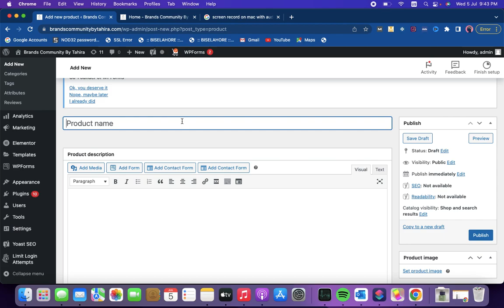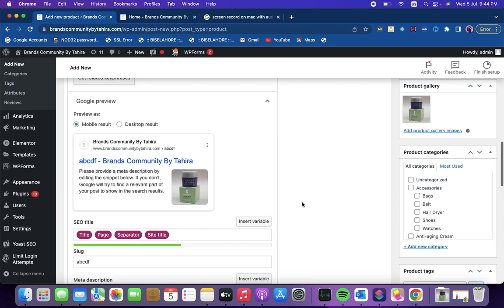The Ultimate Guide to Uploading Products on Your Wordpress Website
Are you looking to upload products on your WordPress website? If so, you're in the right place! In this video, we'll show you all the details you need to know about product uploading on your WordPress website.

From installing the plugin to setting up your product categories, we'll cover everything you need to know in order to upload products on your WordPress website. We'll also give you some tips on how to optimise your product photographs for maximum sales! So if you're looking to upload products on your WordPress website, then this video is for you!
Are you looking to upload products to your Wordpress website? If so, you've come to the right place! In this video, we'll show you how to upload products to your Wordpress website using the WordPress admin panel.This guide is perfect for beginners! We'll walk you through the entire process, from uploading your images to setting up your product information. By the end of this video, you'll be able to upload products to your Wordpress website like a pro!Are you looking to upload products to your Wordpress website? If so, you've come to the right place! In this video, we'll show you how to upload products to your Wordpress website using the WordPress admin panel.This guide is perfect for beginners! We'll walk you through the entire process, from uploading your images to setting up your product information. By the end of this video, you'll be able to upload products to your Wordpress website like a pro!In this video, I'm going to teach you the basics of uploading products on your Wordpress website.If you're looking to start selling products online, then this is the video for you! In this guide, I'll show you everything you need to know about uploading products on your Wordpress website. From setting up your product store to creating custom pages for your products, you'll learn everything you need to get started selling products online!